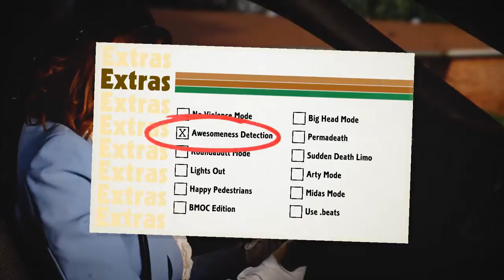Azure Plays Roundabout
The Worlds Greatest Revolving Limo Driver has pirouetted onto Xbox One. This ID@XBOX game features throwback FMV cutscenes and delightfully quirky characters tied together with addictive gameplay where you must guide a rotating limo through crowded streets completing missions for your unusual passengers.